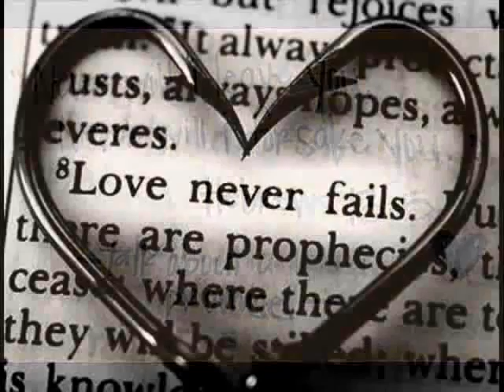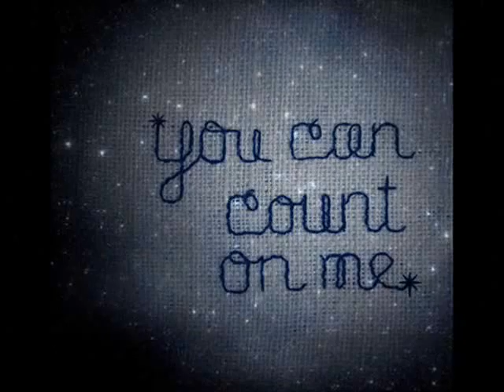COUNT ON ME !!!.wmv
BY JIMMY PHILLIPS & RANDY HIGHERS
performed by Randy Highers, Ralph Dixon & Gary Buchanan